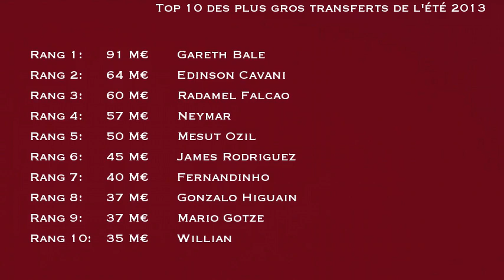Top 10 des plus gros transferts de l'été 2013